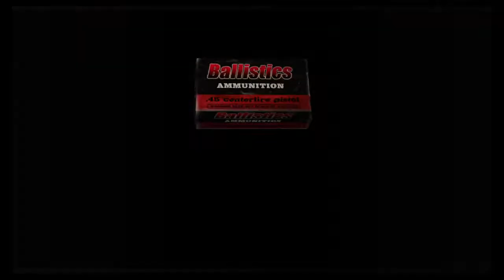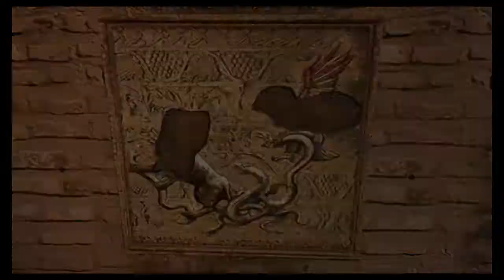resident evil 4 the end of Metal Gear man